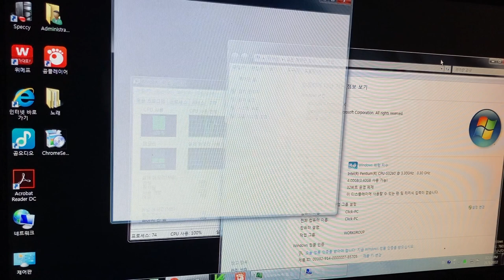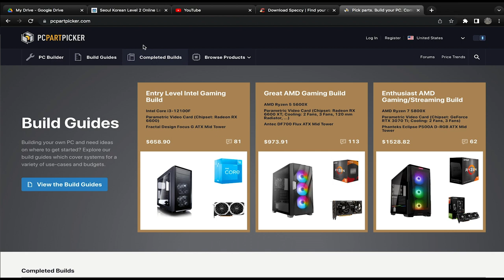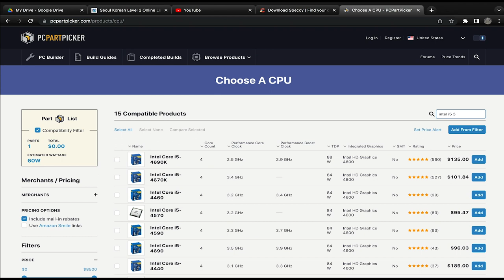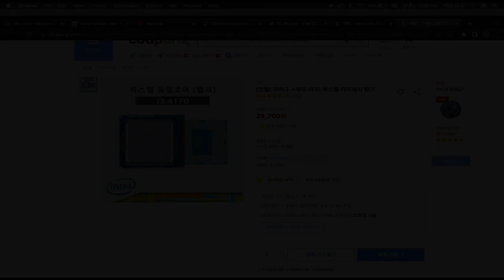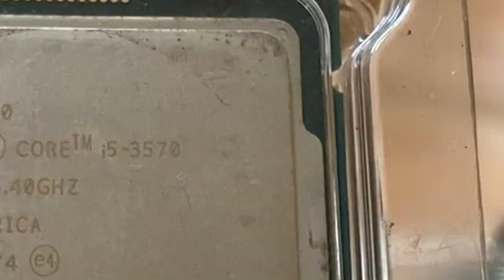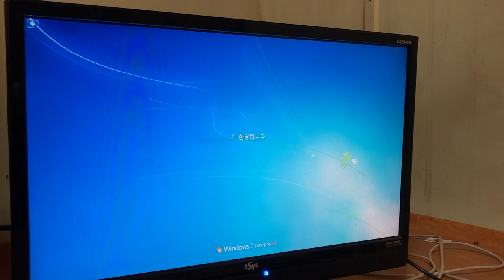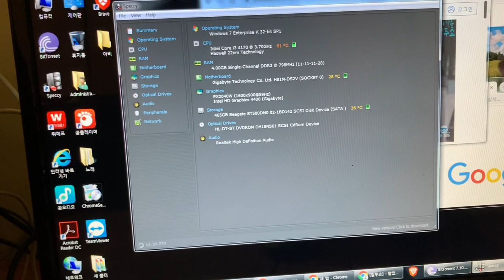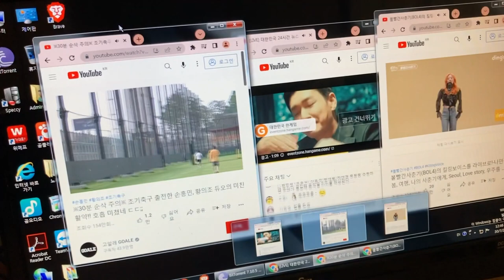ប្តូរ CPU នៃកុំព្យូទ័រចាស់ || Old PC upgrade CPU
កុំព្យូទ័រត្រូវបានគេបោះចោល ដោយសារខ្ញុំបានឃើញ រួចខ្ញុំបានទិញ CPU ថ្មីមកដាក់រួចហើយវាប្រើប្រាស់បានយ៉ាងងាយស្រួល។